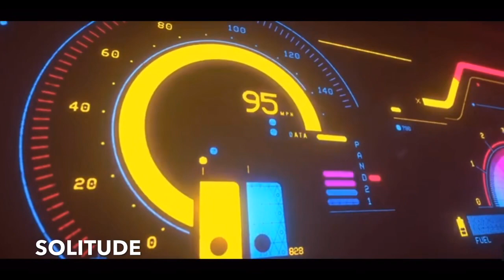TOXIN - SOLITUDE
I just love to be alone
Solitude & im at the throne
My consultant is my own
If I stop breathing I’ll let you know

Let us raise our glasses
To the fucking bastards
Who think they know who the fuck we are
They are fucking classless
They follow al the masses
These bitches shake their asses
But ain’t a single bitch out there that’s worth all of my assets
But understand that solitude does not equate to desolation
We are in the middle of a dying nation
Because when you’re alone you get to know yourself better
Have internal dialogue & write a spiritual letter
Senses amplified
Problems simplified
Life becomes so clear
Things start to cohere
Surrounded by these people
Life is fucking boring
They all sound the same
End of story
So put the map together
All the puzzle pieces
I feel so enlightened
Teleke-fucking-nesis

I did it all alone
I made it on my own
My exes all alone
They livin’ on a loan
She gotta be a hoe
Just so she could keep herself afloat
On the boat till she choke on all the water that she poured out on me in the hopes I would sink & soak
Cause you can’t build a castle less you first put in a moat
I control my life bruh hand me the remote
Meditate until I get to understand this shit
Premeditated murder when you go & lose your shit
Demerits for the time you’ve gone and lost it all
But you gotta learn a thing or two when you fall
Being alone will teach you to have patience
But having no one is called desolation
Desolation
Desolation